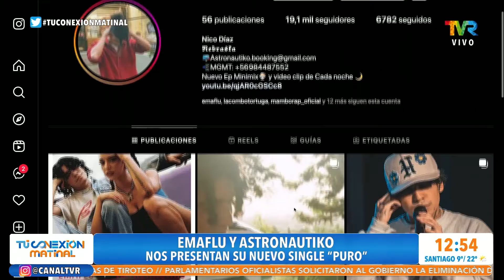Emaflu y Astronautiko en Tu conexión matinal